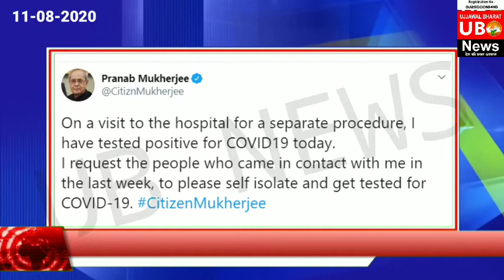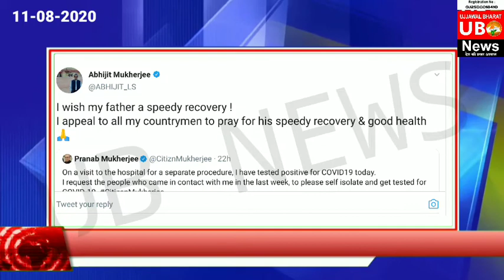Former President of India Shri Pranab Mukherjee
Special report on Former President of India Pranab Mukherjee